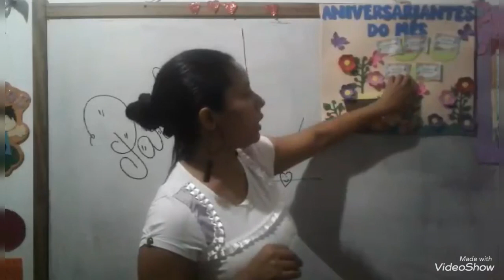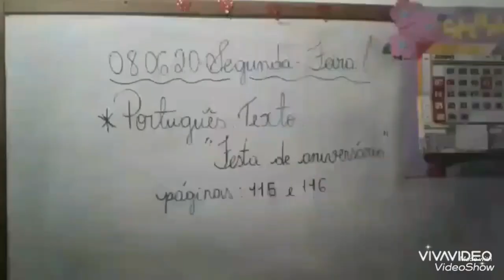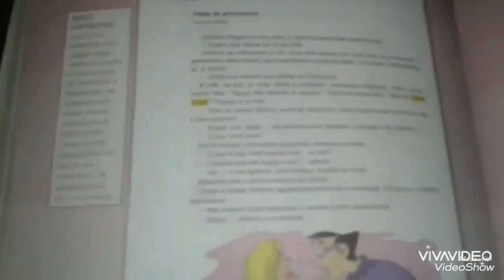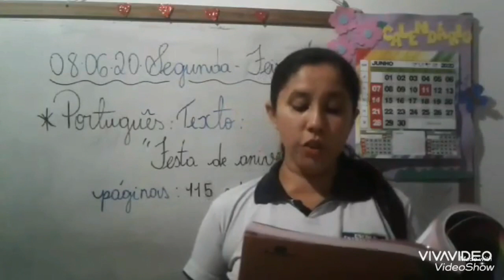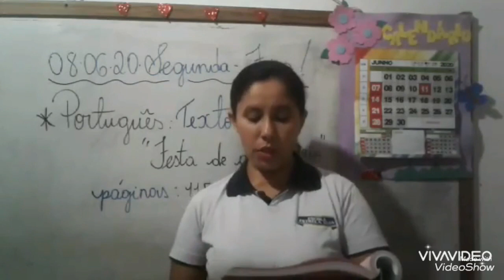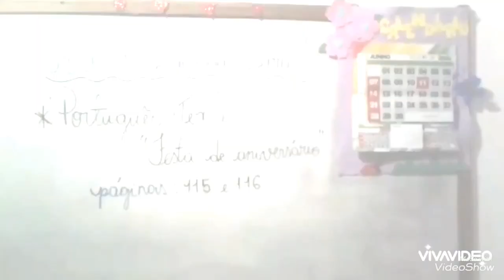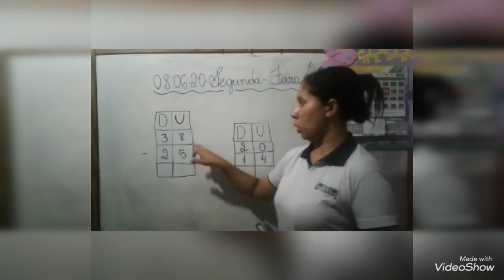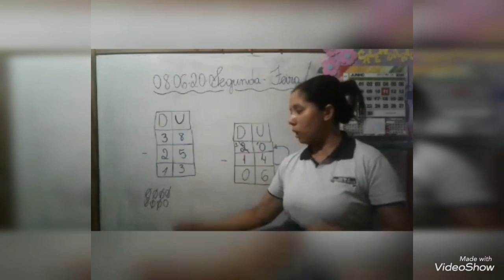Vídeo Aula 3º Ano 08/06/2020